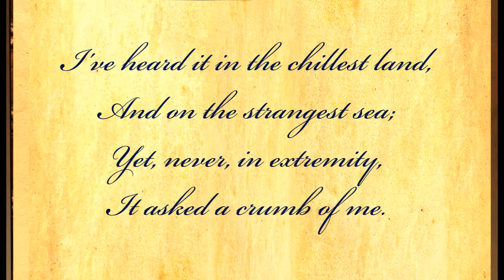Hope by Emily Dickinson - Poetry Reading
Hope - A poem by Emily Dickinson.
About the poet - Emily Elizabeth Dickinson (December 10, 1830 -- May 15, 1886) was a very prolific private American poet. She was born in Amherst, Massachusetts. Many of her poems deal with themes of death and immortality.